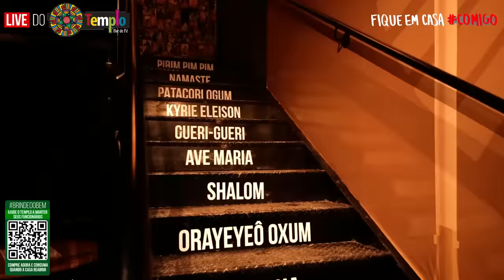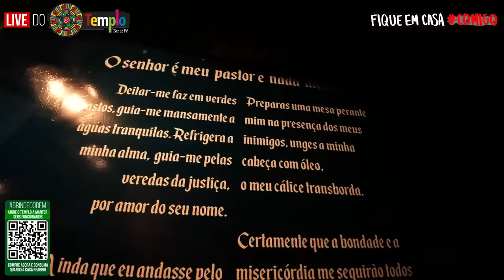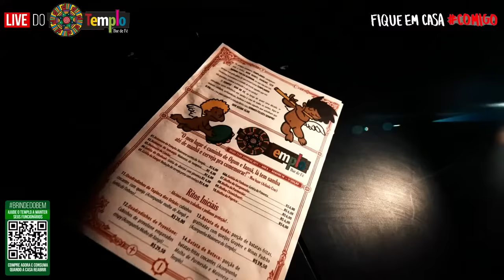Live do Templo com Marquinhos Sensação feat. Carica Sensação e Luzinho SP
brindedobem Ajude a manter todos nossos funcionários. Faça sua doação agora e consuma quando a casa reabrir! - Com um pouquinho você ajuda um montão!